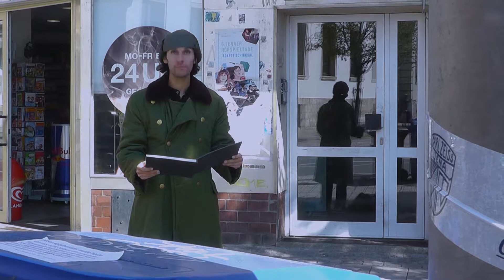Fan Man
Horse Badorties is the Fan Man, a guy from New York. Wherever he lives, he piles up tremendous amounts of garbage and plans huge events, but whenever his plans come to reality, he already left for the next big thing. This character sketch is based on chapter 3 of William Kotzwinkle´s novel Fan Man.

Filmmaker´s filmography:
2001 – Allein gegen die ETA
2002 – Das Klang-Mal-Hör 3
2003 – Der Yeti
2004 – Musik hinter Glas